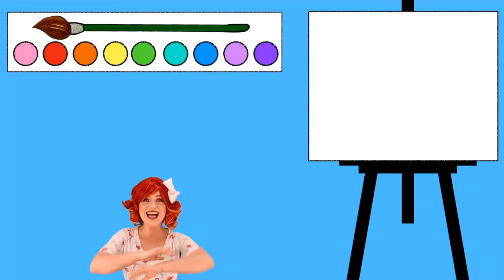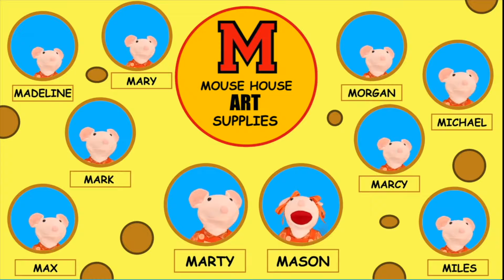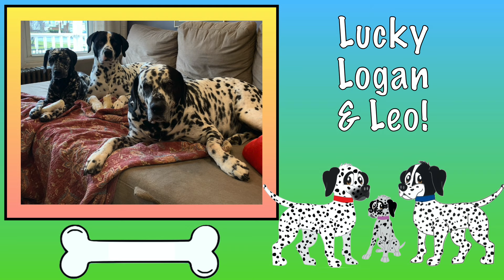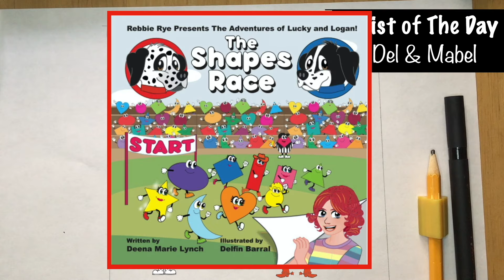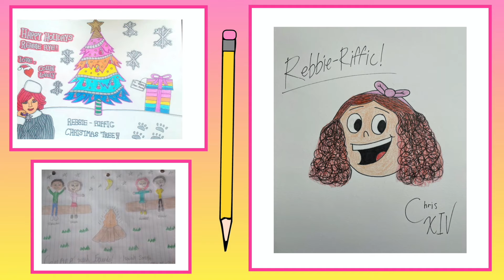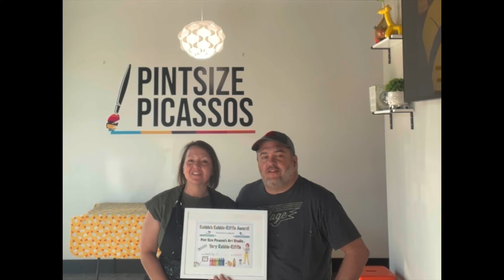2 YEAR ANNIVERSARY By Rebbie Rye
Happy 2 Year Anniversary to In The Art Room with Rebbie Rye!  Thank you for your continued support!!  Thank you to all the guests who joined us on Season 2 and the team at Spotted Paws Productions!  This year was REBBIE-RIFFIC!  Cheers to Season 3!

Rebbie Rye was developed by Spotted Paws Productions!  Spotted Paws Productions is a family friendly company developed by a mother-daughter song writing team who love to sing about people, places, and things that inspire us!